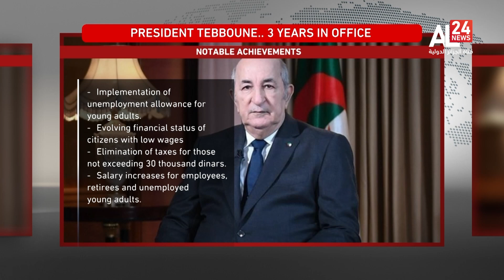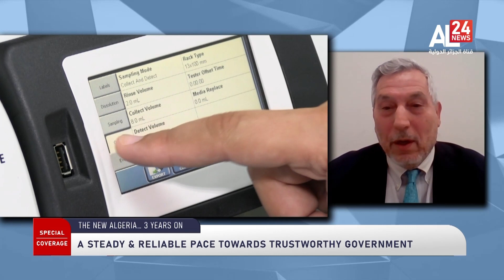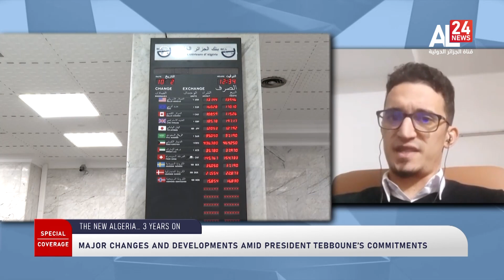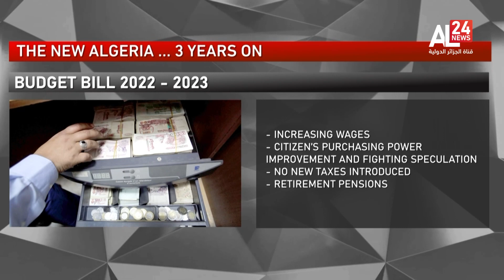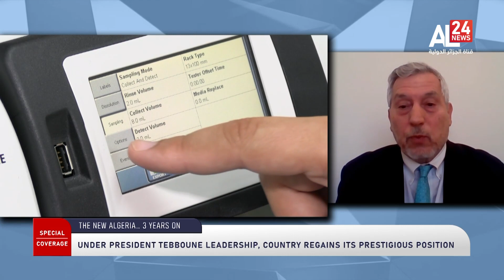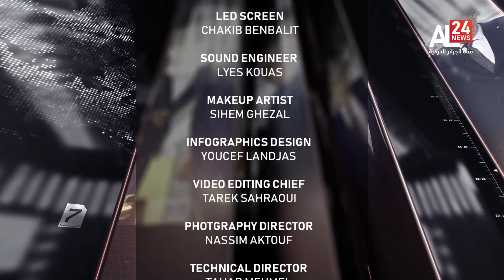SPECIAL COVERAGE | THE NEW ALGERIA .. 3 YEARS ON